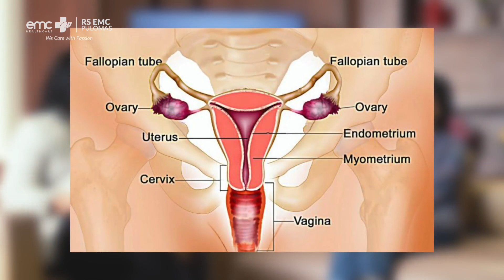Episode 2: Yuk kenalan dengan organ reproduksi Perempuan